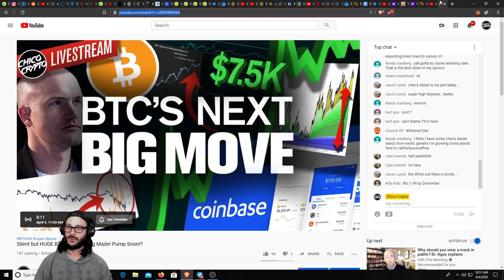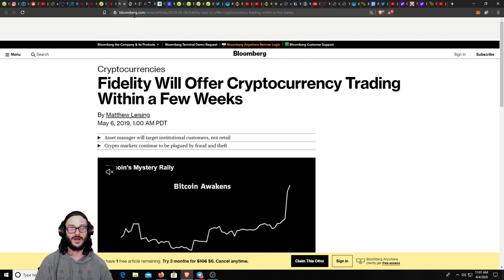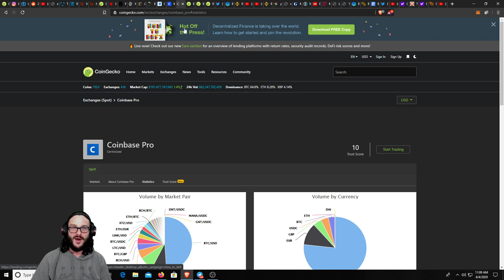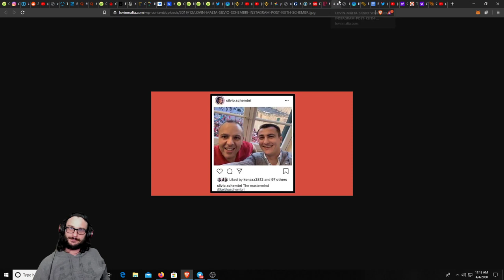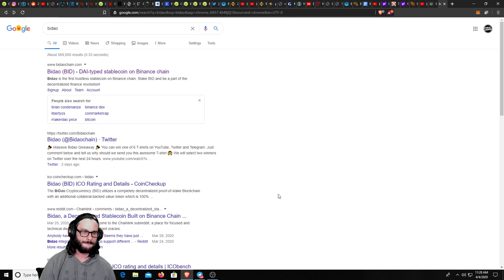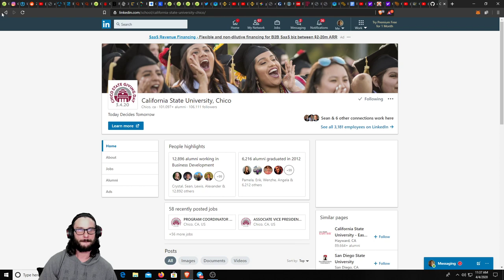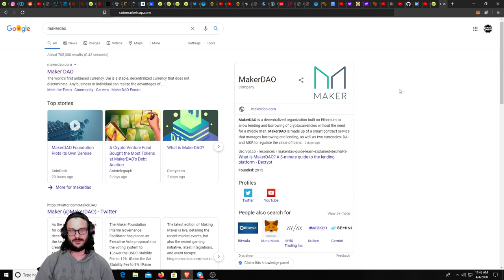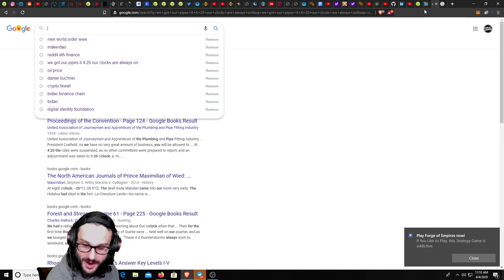Silent but HUGE BTC Moves Being Made! Pump Soon!?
BITCOIN is quiet….too quiet. But Big MOVEs are being made by big players. Does this mean a BTC Pump Soon!? Coinbase, Xapo & a 633 million dollar bitcoin transaction? What does it all mean? Plus crypto news from around the space, including what the nasty moves players like Binance and their charity are making. This is a Chico Crypto live stream you do not want to miss!

BTC: 3ArFPC5ik9tBy8ART6R2X59qiNXatw5EAG

ETH:  0xF1d402C0175a9fa80dD770e82fa0BD50FDab0EbD

BITCOIN CASH: 1DPJstcTeHzDbSd1aeeAnwUBNfJWFPN